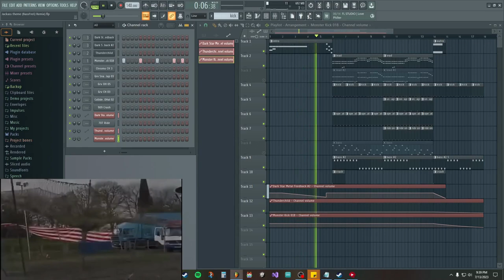Jackass Theme (BassFreQ Remix)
Don't ask, haha. I know it's bad, but I was bored.